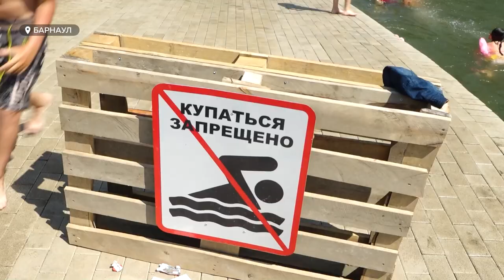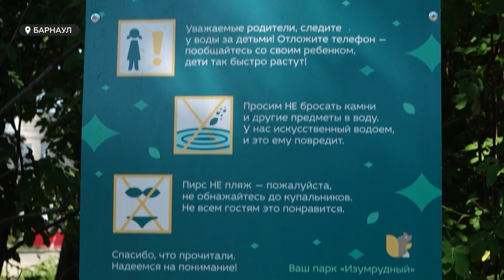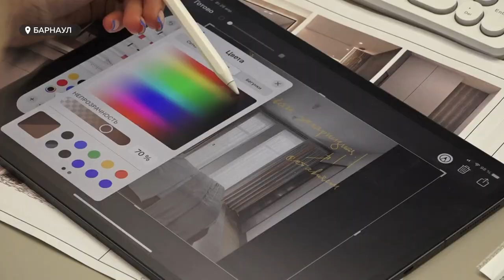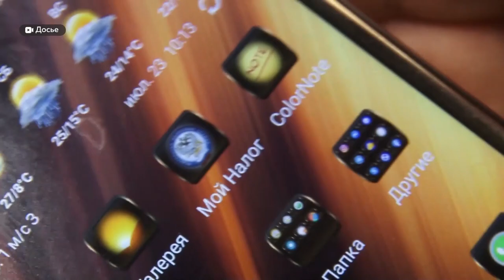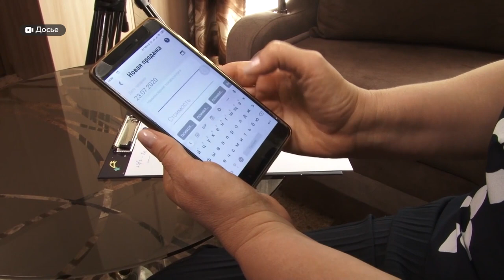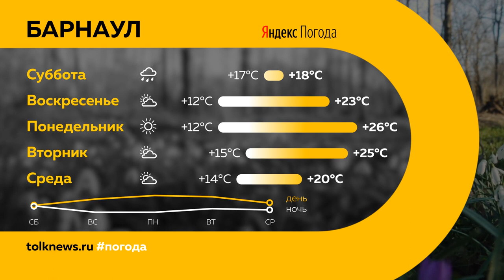"День с Толком". 10.06.2023. Итоги недели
Подводим итоги недели. Смотрите в выпуске:

00:00 Анонс
00:23 Пожар в Егорьевском районе
01:29 Выборы губернатора
02:54 Посевная кампания в Алтайском крае проходит непросто
08:12 Проблемы в сфере сельского хозяйства
13:28 Аномальная жара в регионе
17:21 Барнаульцы открыли купальный сезон
21:53 Помощь профсоюзов специалистам Алтайского края
26:40 Хоккейный клуб "Динамо-Алтай" переходит в ВХЛ
28:08 Программа на День России
29:10 Погода